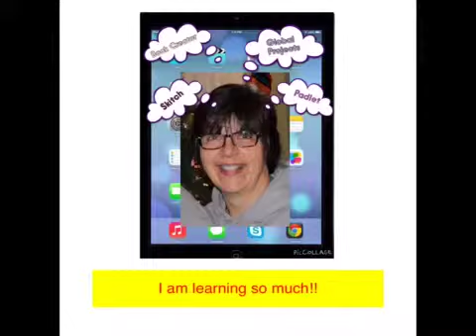ETFO Summer Academy